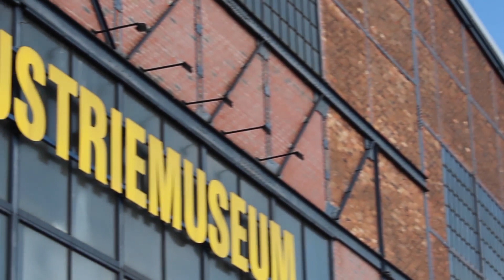Introducing the Evolve Bustin Board Ltd Edition Electroskateboard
Having some Fun with the Evolve Bustin Limited Edition Street Electroskateboard.

Stabilized with Walimex Stabypod M